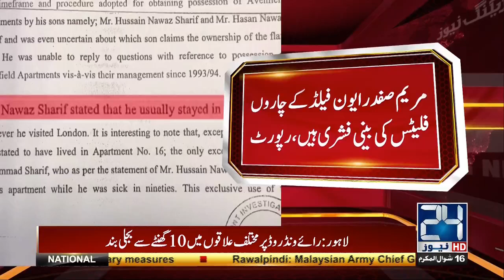PML N leader Ahsan Iqbal addresses | 11 July 2017 | 24 News HD